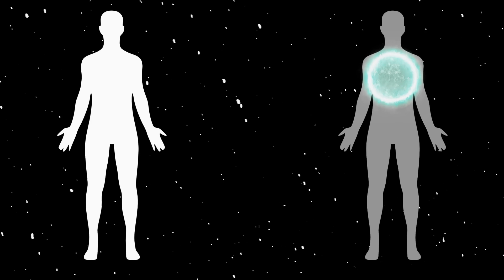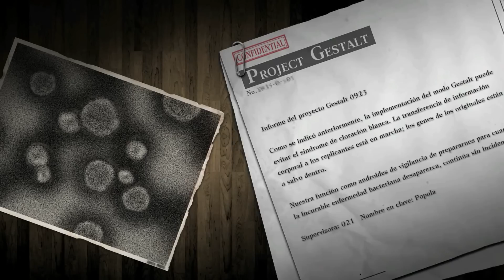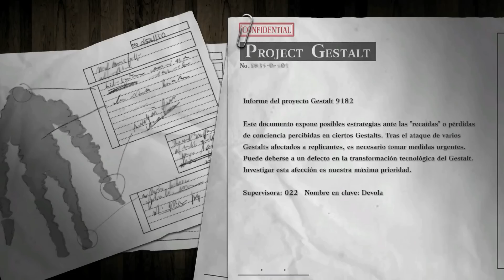La Historia Completa y Explicada de NIER REPLICANT | Resumen en 30 MINUTOS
Aquí te tengo la historia completa y resumida de NieR: Replicant, junto con la explicación de su lore y sus finales (Final A, B, C, D y E).

0:00 Introducción
0:40 Prólogo (Año 2,503)
1:58 Acto I (Año 3,465)
8:25 Acto II (Año 3,470)
22:30 Finales (A, B, C y D)
27:14 e8a898e686b6e382b5e383bce38390e383bc
32:26 Conclusión